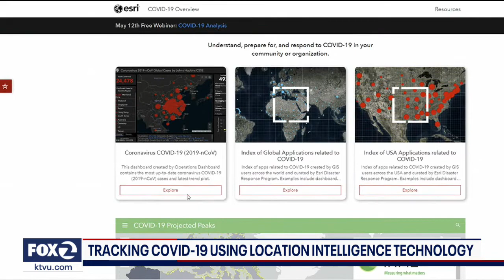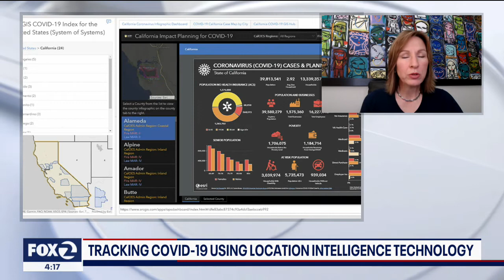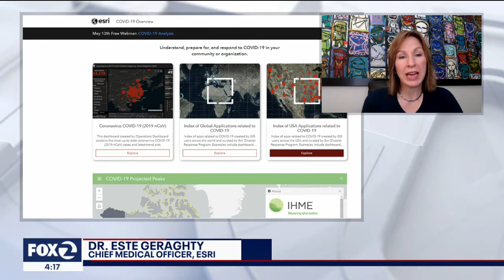Tracking COVID-19 using location intelligence technology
Dr. Este Geraghty joins KTVU to discuss tracking COVID-19 using location intelligence technology.